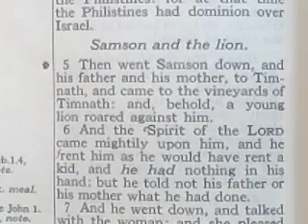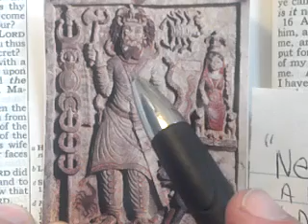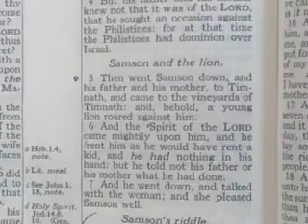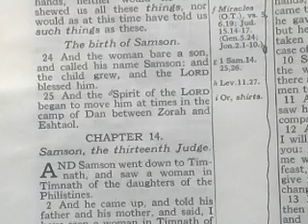PRT 64. THE ARRIVAL OF THE LOCUST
Nergal God of the Abyss ( NODITE DESCENDANT )
or God 0f the  "Danites." = Nodite
Nergal is which they descend from ...Nergal is non other than one of the Descendants of the Sons of God (ANNUNAKI,  Bible =Anakims) of Genesis 6 ...he is A MIGHTY MAN,  MAN OF RENOWN ...A MAN OF OLD. gen.6:3!
This nergal is a real Demi God hero of these Ancient times who the Danites= nodites join with in the Hollow Cavern ...
Nergal is the God" LORD"mentioned in the Hebrew account just covered with symbolism ...
Judges 16: 19 BUT GOD (NERGAL) CLAVE A HOLLOW PLACE .WHERE FORE HE CALLED THE NAME .EN-HAKKORE = ABYSS = ERIDU= CAVERN = BOTTOMLESS PIT = INNER EARTH!
  Now Tie this up with all the legends of these Super Aryans from Atlantis that go into the earth to escape the Uncircumsctibed  supposed to